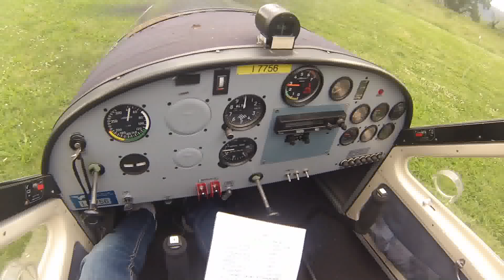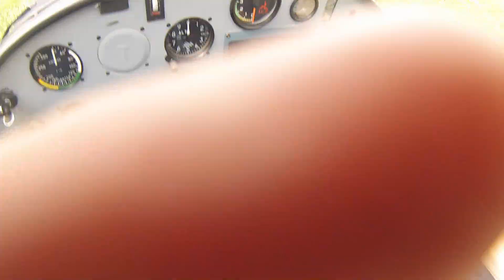Tecnam P92 Echo | GoPro Hero 3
Valle al Pero, Cavriglia (AR)

Prove di ripresa / montaggio

Volo solista, circuito e virate strette